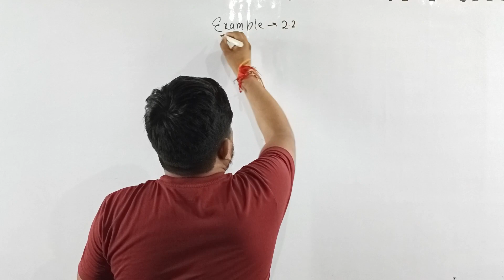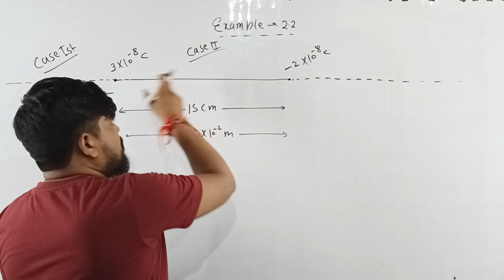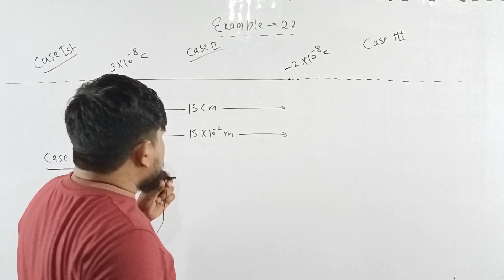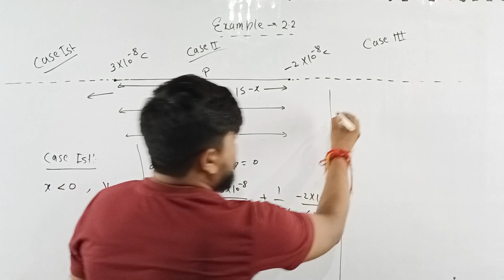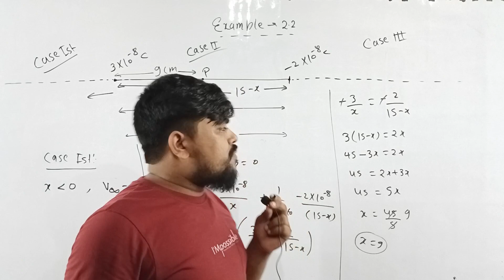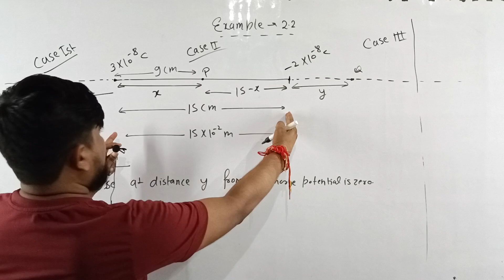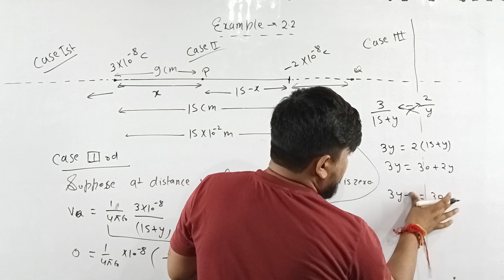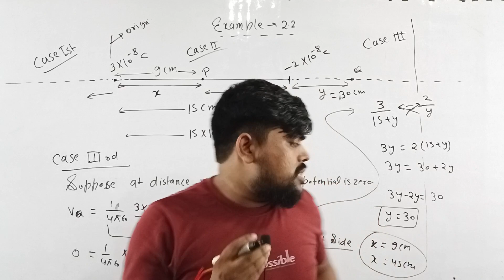NUMERICAL | example-2.2 | NCERT | class12th | CHAPTER 2 | All physics exams | FARRATA PHYSICS